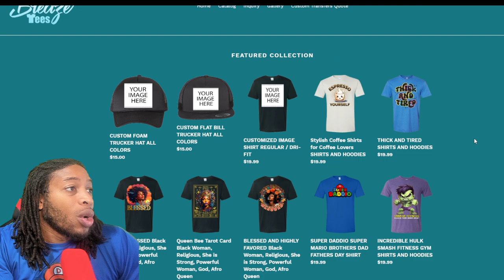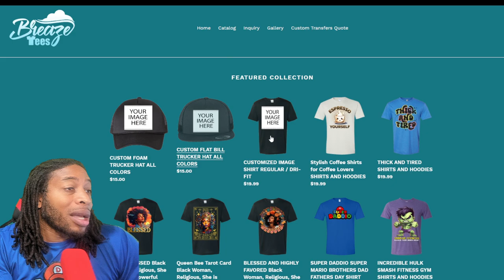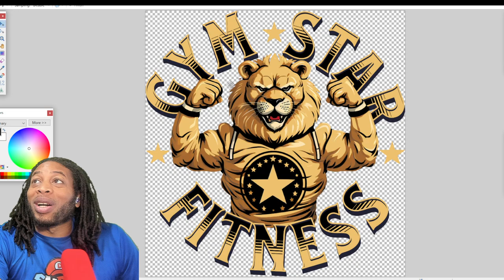NOBODY WANTS THIS - NBA 2K24 NEWS AND UPDATES - PAID BATTLE PASS IN 2K24?